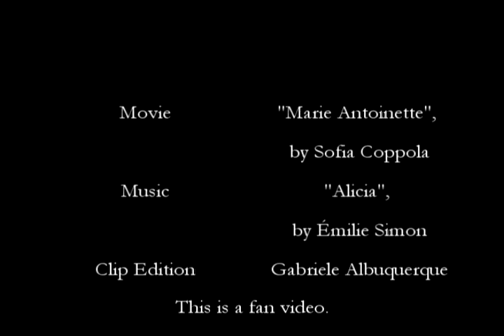Marie Antoinette - Alicia, by Émilie Simon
Fan clip :)